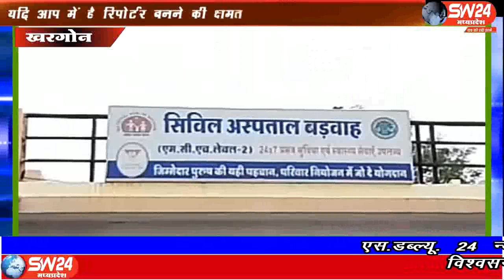sw24news khargone, 19.08.2019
मध्यप्रदेश के बडवाह स्थित पटवारी कालोनी निवासी शिवभानु सोलंकी की दो वर्षीय बच्ची वैष्णवी उर्फ अंशु की खेलते हुए पानी की बाल्टी में डूबने से मौत हो गई,,बच्ची को परिवारजनो द्वारा तत्काल अस्पताल लाया गयाsw24news